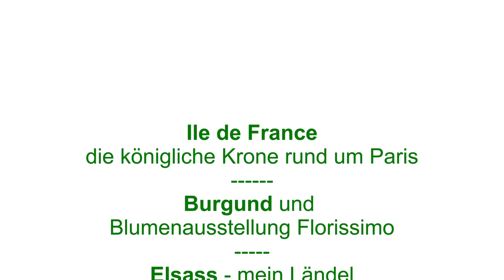Specht, Joseph - Ile de France-Studienreise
Besuchen Sie die großen und berühmten Schlösser rund um Paris: Fontainebleau, Vaux-le-Vicomte, Chantilly und Versailles.
Begleiten Sie Prof. Specht auf seiner spektakulären Reise durch die Blütezeit der französischen Kultur.

Studienreisen mit Prof. Specht

Musik
Tell Somebody
by Alex Beroza
featuring AdmiralBob